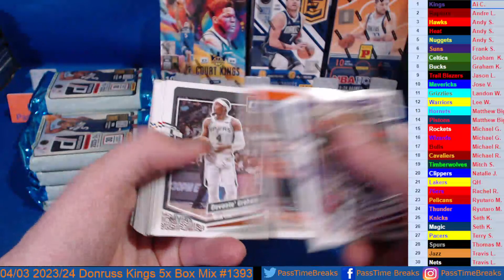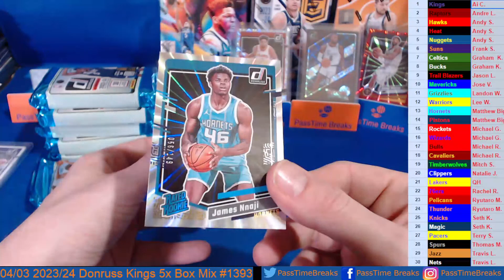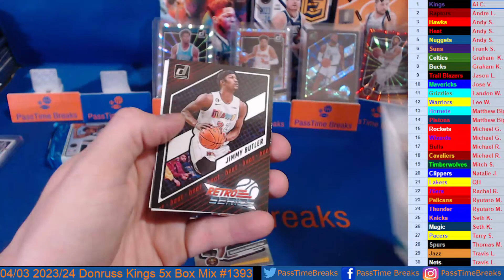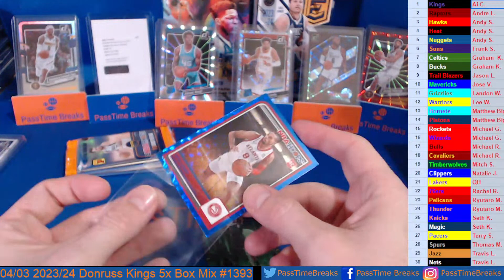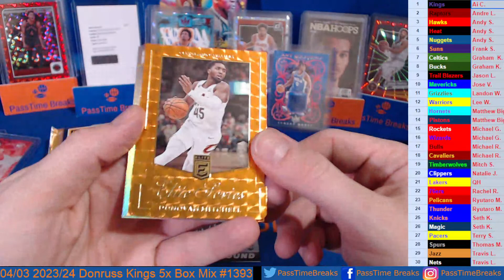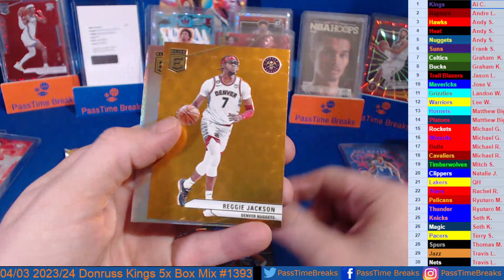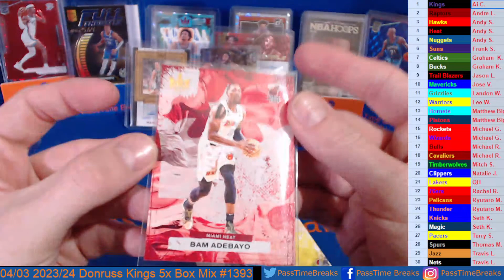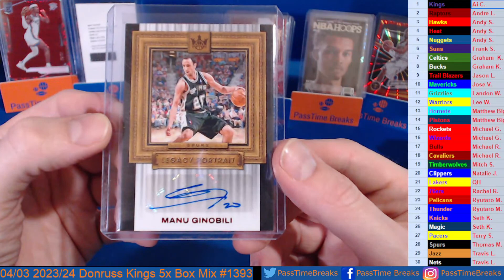04/03 - 2023-24 DONRUSS ELITE COURT KINGS HOOPS BASKETBALL - 5 Box Hobby Mix #1393 LIVE BREAK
04/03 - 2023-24 DONRUSS ELITE COURT KINGS HOOPS BASKETBALL - 5 Box Hobby Mix #1393 LIVE BREAK from eBay